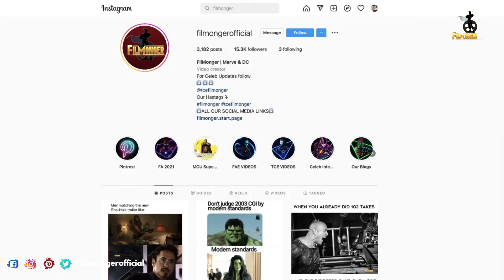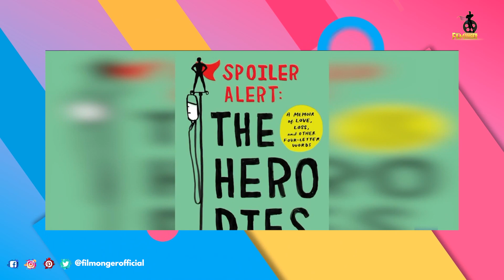Spoiler Alert Behind the scenes | Jim Parsons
Spoiler Alert Behind the scenes. Spoiler Alert movie is based on a real story. Making of Spoiler Alert movie is an emotional journey for Jim Parsons. Though he is famous for his role as Sheldon Cooper in the Big Bang Theory series. He says that the movie story is so close to his real life. Behind the Scenes of Spoiler Alert shows the pure bonding between Jim Parsons and Ben Aldridge. Spoiler Alert Movie Cast includes Jim Parsons, Ben Aldridge, Sally Field, Bill Irwin, Tara Summers. Spoiler Alert bloopers might release with the movie DVD release. Jim Parsons shared many thing about this movie in the Jimmy Fallon show. Spoiler Alert full movie is available in theatres starting December, 2nd, 2022. How many of you are excited to watch Jim Parsons spoiler movie?